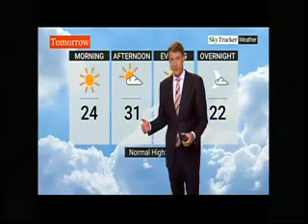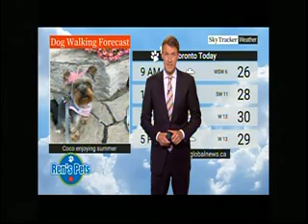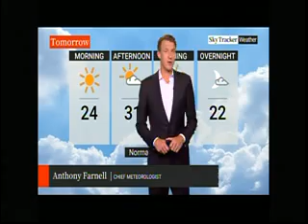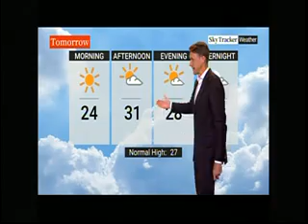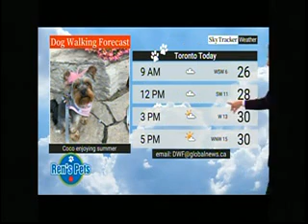CKWS WEATHER 8/3/24